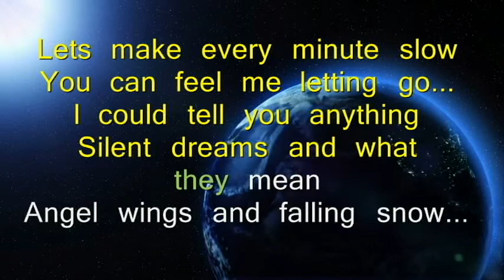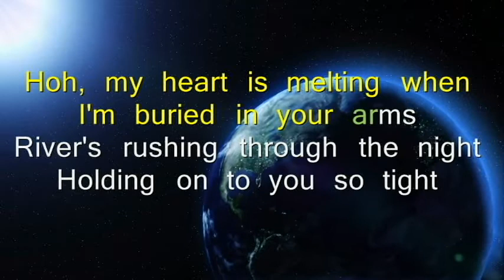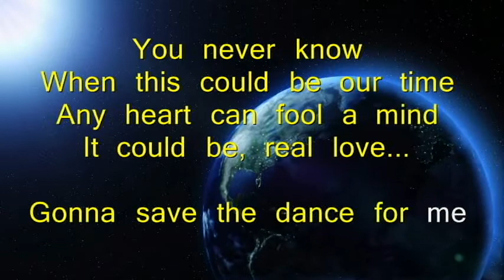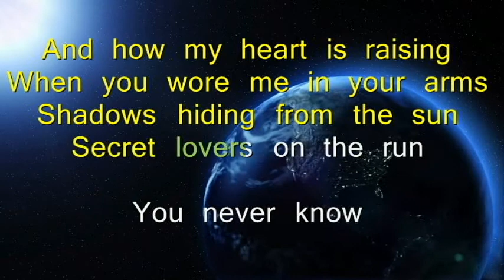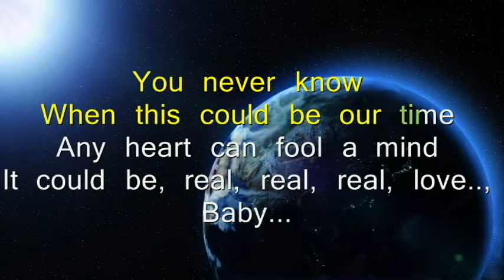REAL LOVE By; Paulinho Da Costa (Karaoke Version) Leo Eder